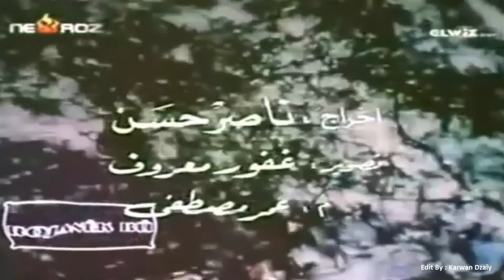Karim Xamza - Awadan Mahabad_Clip | كه‌ریم خه‌مزه‌یی - ئاوه‌دان مه‌هاباد